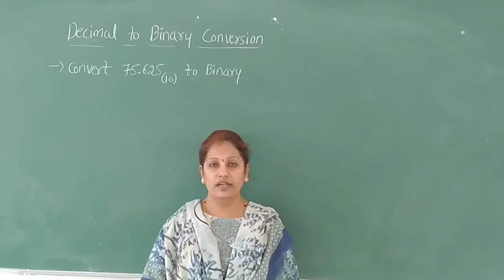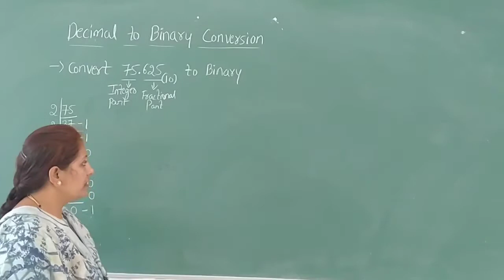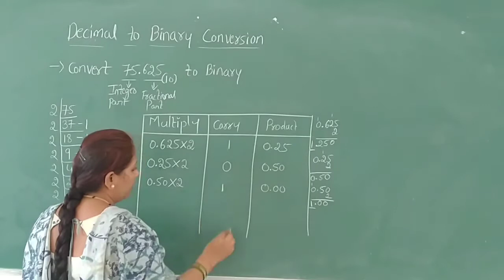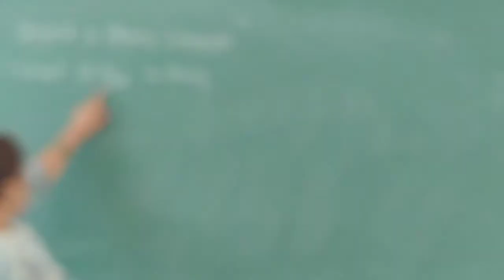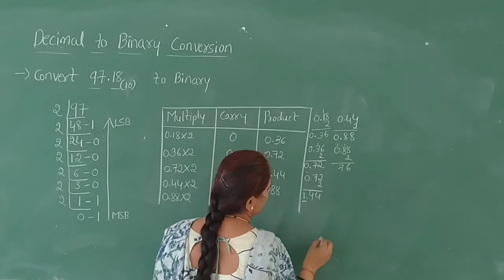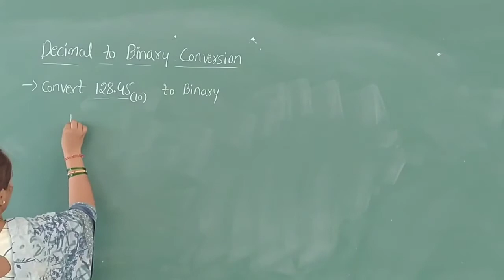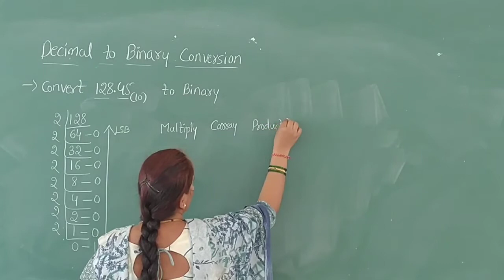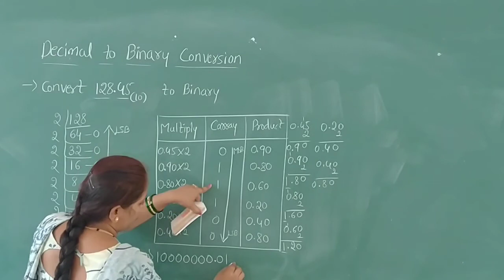Decimal to Binary Number Conversion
Decimal to Binary Number Conversion||PART-3||Chapter-03 DATA REPRESENTATION